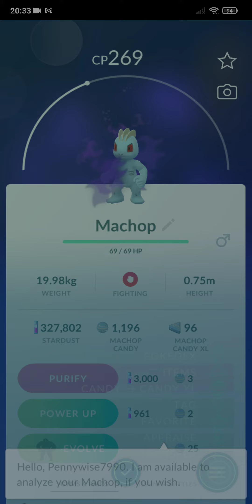How to counter Team rocket balloon: Machop Machoke Machoke in Pokemon go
This video shows How to counter Team rocket balloon: Machop Machoke Machoke in Pokemon go